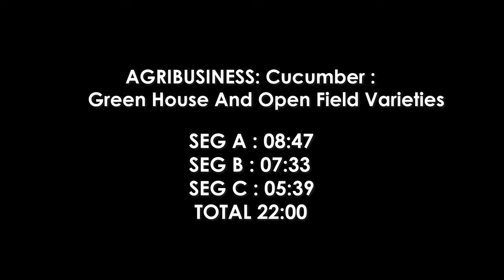CUCUMBER GREEN HOUSE AND OPEN FIELD VARIETIES